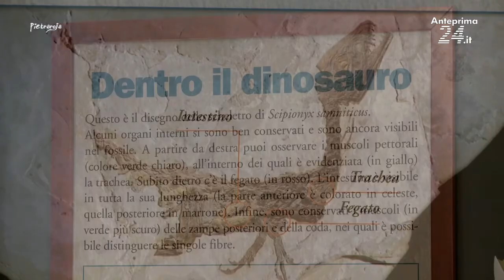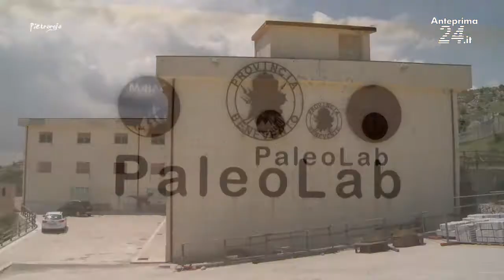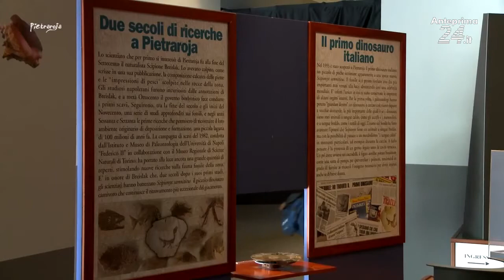Congresso dei paleontologi dei vertebrati: l'intervista a Gennaro Santamaria